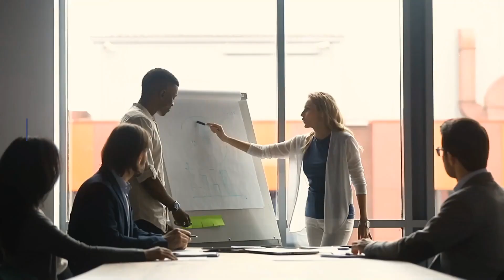Manager - Life Science Consulting - USA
Mantell Associates is partnered with a Global Healthcare service provider business

They have become industry leaders in the Life Science space having speciality teams across Clinical, Regulatory, Market Access, Management Consulting and many more areas

Manager - Life Science Consulting
USA

Play a key part in developing the companies offerings and client management

Lead projects and a team of Analysts / Consultants